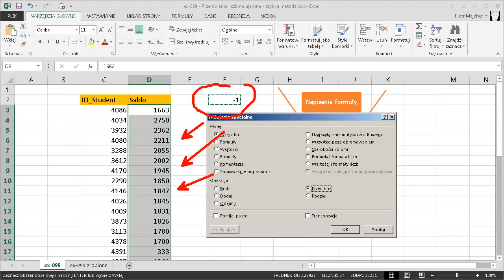excel-099 - Przerobienie liczb na ujemne - szybka metoda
Czy wiesz że przy pomocy polecenia Wklej specjalnie możesz "w locie" wykonywać podstawowe operacje matematyczne?